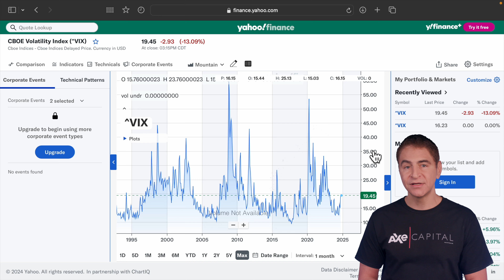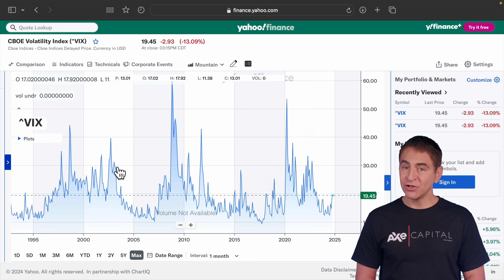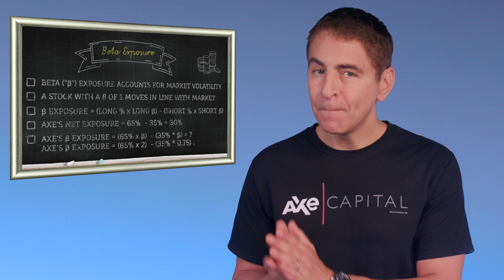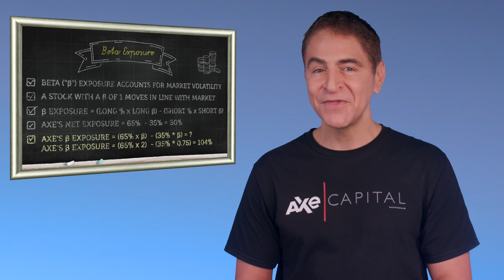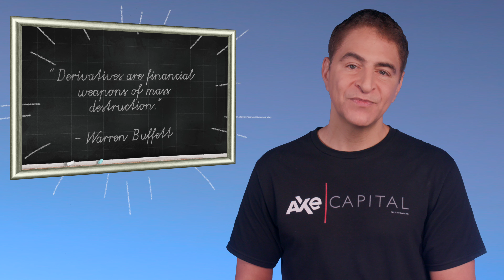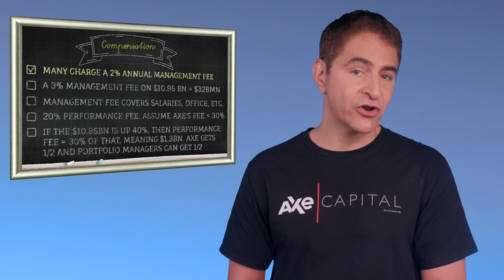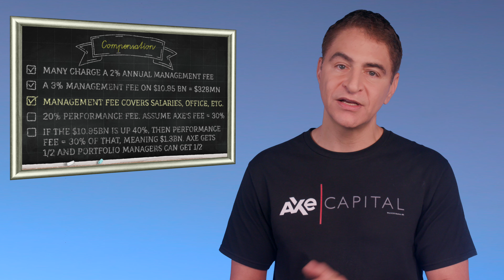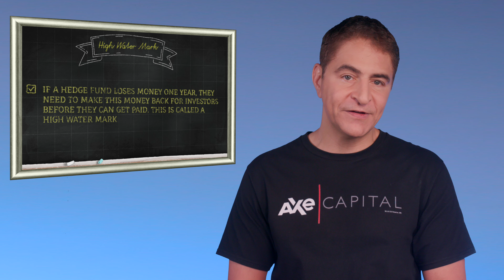Profit from Bad News? Wall Street Pro Reacts to Billions Episode 2 of Season 3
In this video a former Goldman Sachs employee who worked at the top hedge funds reacts to Billions, including the TV show's accuracy and lessons that investors must pay attention to. Key topics discussed are making money from bad news, hedge fund compensation, risk management (net, beta and gross exposures), Call and Put options explained, futures, high water mark, gates, shorting currencies, why you need to follow the VIX closely, and much more. The video Wall Street Pro Reacts to Billions TV Show Season 3 Episode 2 contains closed captions.

Here are the Clickable Chapters for the video:

00:00 Introduction
00:18 Topics Overview (Shorting, Futures, Risk Management and More)
00:40 How hedge funds profit from natural disasters
00:58 Black Swan market events defined
01:04 Commodity futures (oil and sugar)
01:22 Why was oil NEGATIVE $37 in 2020?
02:13 Shorting banks
02:36 Buying Vix ("fear index") calls
02:43 Vix explained and why we need to buy stocks when it closes above 70
03:23 Call options explained
03:59 Alternative energy investments explained
04:29 Why government subsidized alternative energy can be a bad investment
05:08 Long ideas based on market share shift
05:53 How Axe profited on 9/11 ($750 million profit)
06:50 Shorting airlines on 9/11
07:06 Put options explained
07:43 Shorts versus puts & why GME cause hedge funds to go under
08:05 Buying gold when there is fear
08:25 Shorting the US dollar on 9/11
08:40 Ethics and hedge funds
09:32 Banks going under and ethics
09:50 Silicon Valley Bank and the danger of online banking
10:13 Should shorting be legal?
10:31 Risk management explained
10:51 Down over 4% on the day!
11:10 Maximum position sizes, sector and country exposure explained
11:30 Assets Under Management (AUM) for Axe Capital
11:43 Net exposure explained and how long are hedge funds?
12:55 Beta exposure explained
14:32 Gross exposure explained
14:54 Leverage explained
15:17 Market neutral explained
15:35 Warren Buffett on derivatives
15:48 Hedge fund gates explained
16:25 Hedge fund compensation explained
17:59 High water mark explained
18:24 How much did Axe Capital lose that day?
18:46 Taking "a knee" when performance is awful
19:02 Rating Bottom Line (Buy, Sell or Hold Rating?)
19:25 My next reaction video